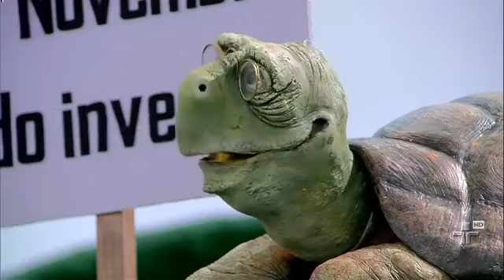Repente do Jabuti - Dia do Inventor (04/11/2015)